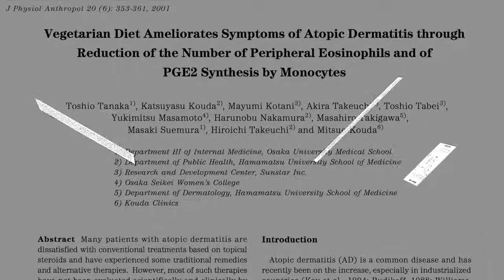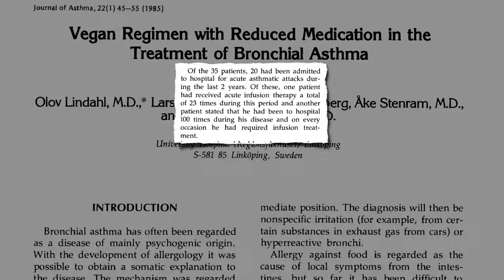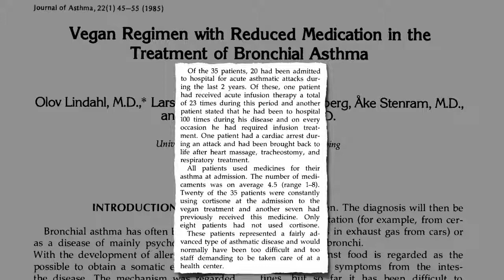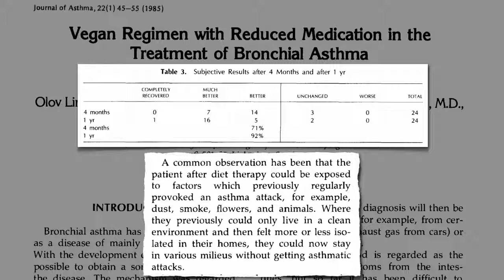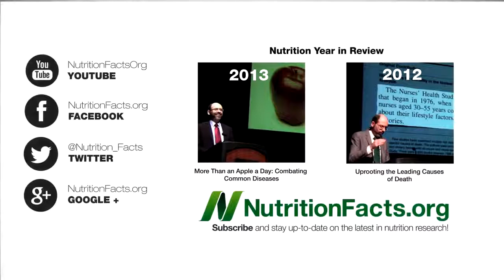Treating Asthma and Eczema With Plant ­Based Diets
DESCRIPTION: Pilot studies on treating allergic eczema and severe asthma with dietary interventions have shown remarkable results.